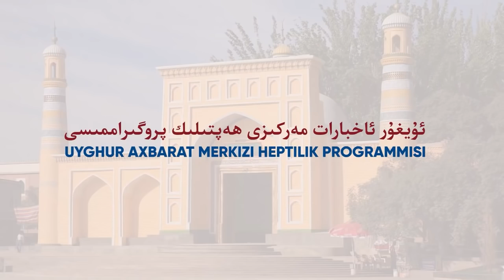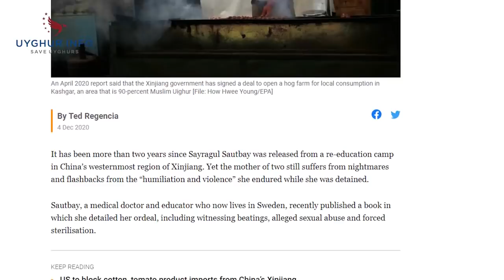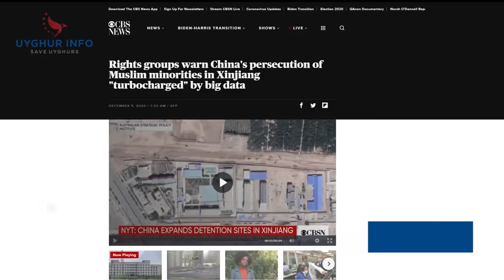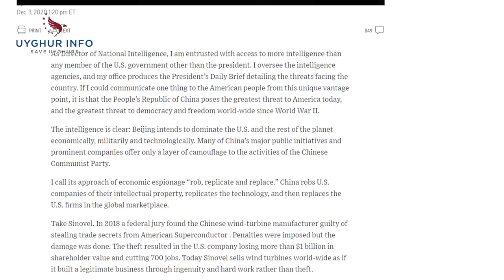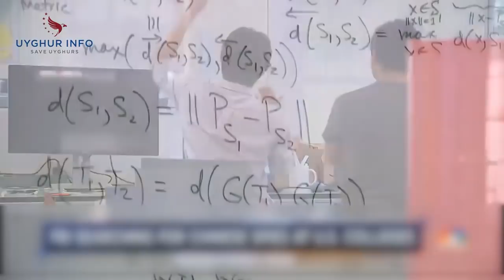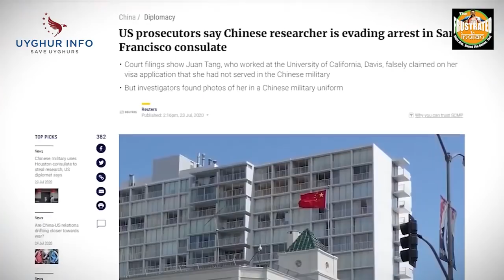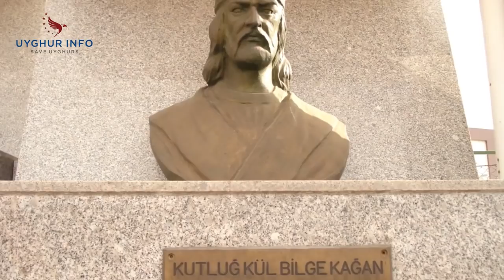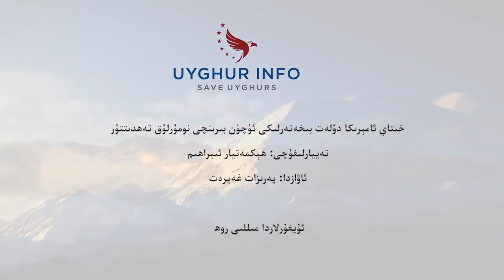Uyghur Axbarat Merkizi Heptilik Programmisi [3]: 2020.12.12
Salam qérindashlar, mezkur YouTube qanili barliq Uyghurlargha mensup. Rehmet!